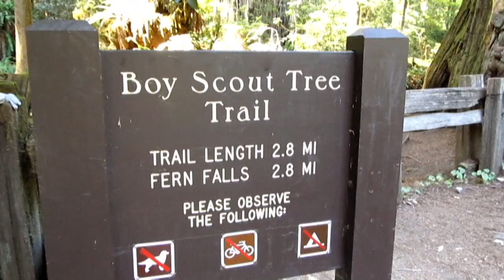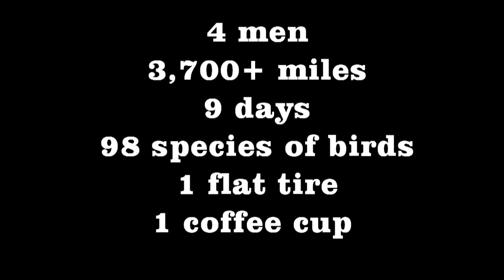Action Crew Episode 27. Oregon Road Trippin'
AC bros Josh and Kalen had the awesome experience of taking a road trip to Oregon with bro Ben and his dad Dave Pluta. Skiing/snowboarding on Mt. Hood, swimming in the freezing ocean, getting lost in the woods, visiting the Redwoods, and jumping in the Green River were a few of the adventures that were had.

And for more about the sweet helmets we were wearing on Mt.